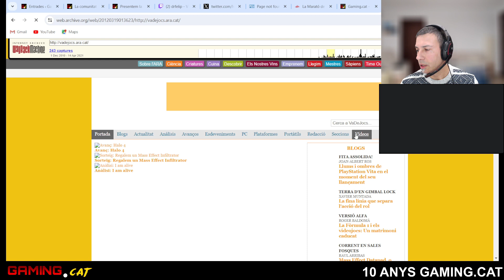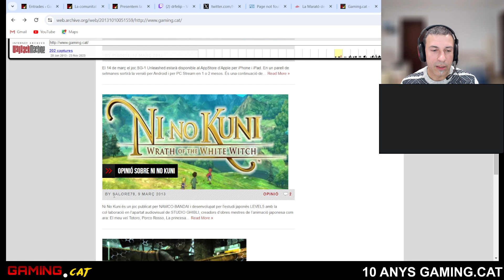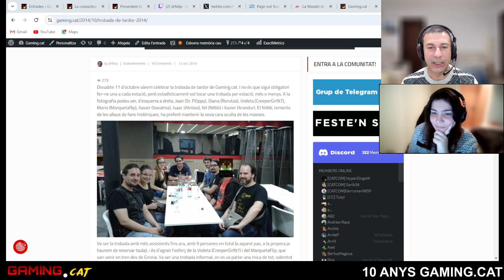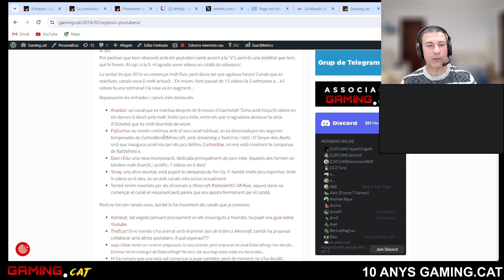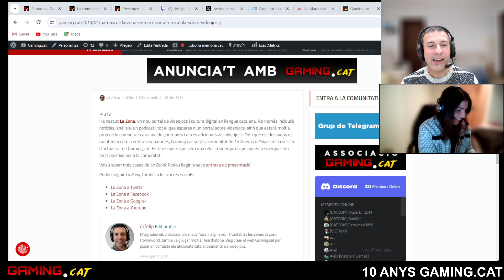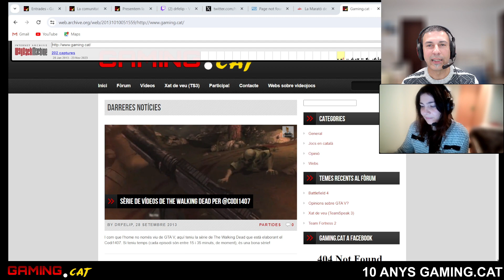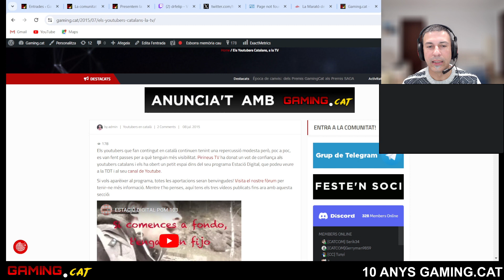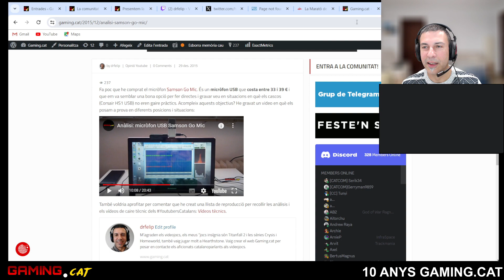Directe especial 10 anys de Gaming.cat - (1/3)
Per commemorar els 10 anys de vida de Gaming.cat vàrem fer un directe repassant el més important que ha passat en aquest temps. Aquí tens la primera part del directe, que cobreix els inicis del projecte: des de 2013 a 2015.

Tens la continuació a (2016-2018) i (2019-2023).